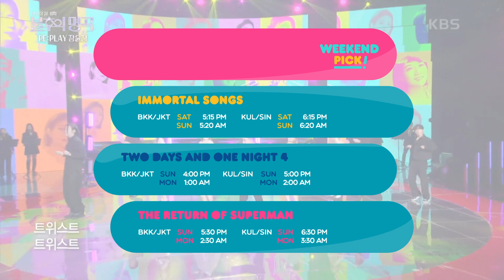(Weekend Pick) Two Days and One Night 4 / Immortal Songs and more | KBS WORLD TV